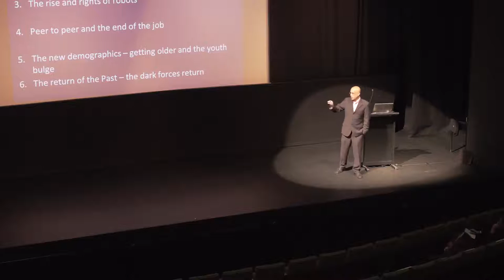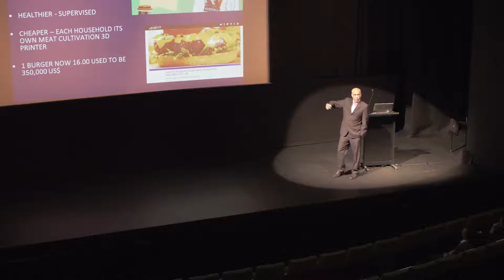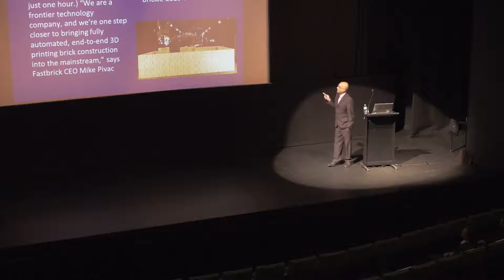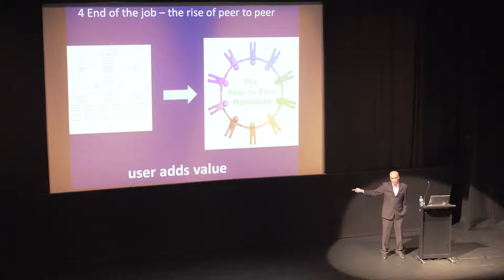10. How the world is changing and what this means for Geelong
Professor Sohail Inayatullah at the Geelong community session on futures.